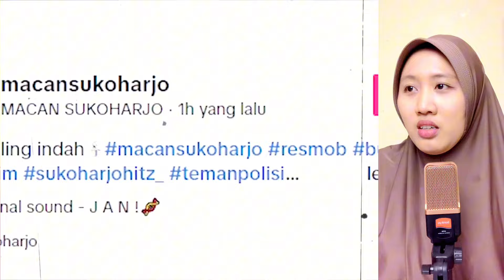BOCIL ZAMAN NOW - REACT BANG TEGUH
Hallo guys, kali ini aku buat reaction video dari bang teguh suwandi yang pastinya selalu buat kalian ketawa ngakak.

Selamat menikmati video aku ya guys

Ijin bang teguh 🙏